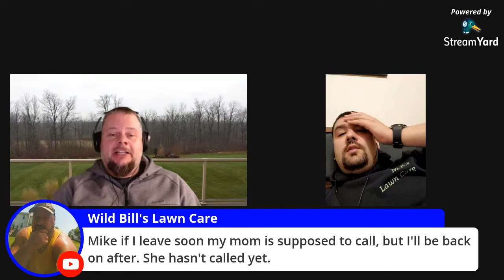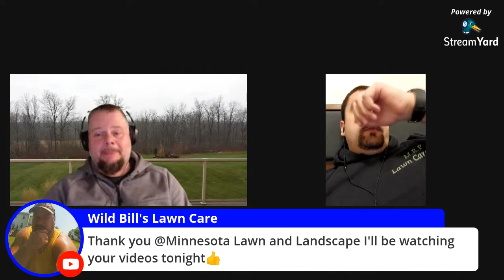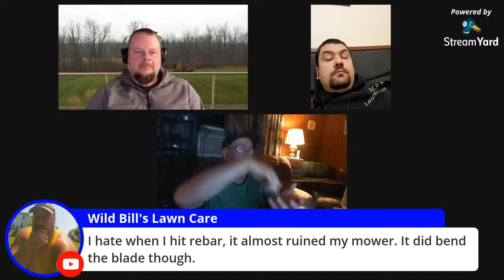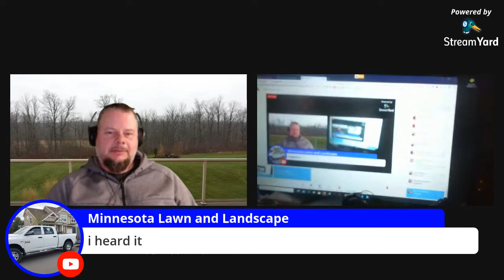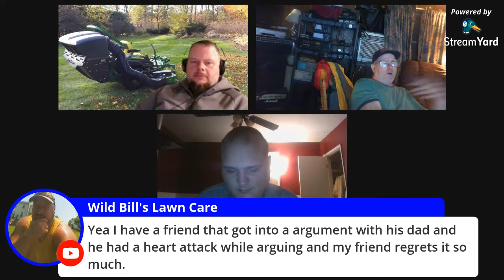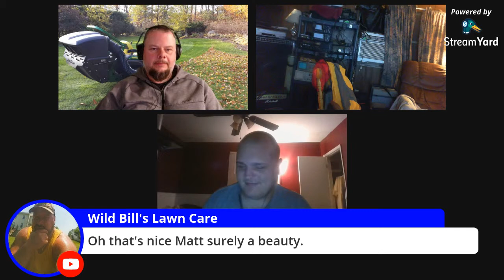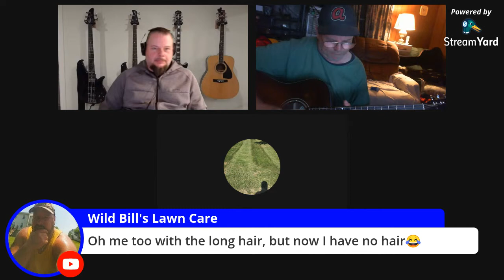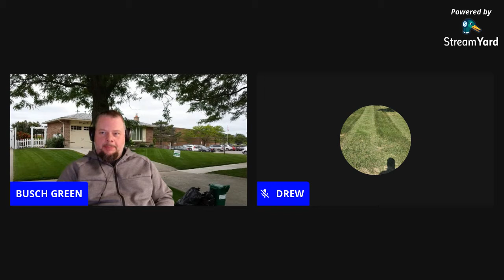Let's get down to business!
Open panel for anyone to join. We can talk about pretty much anything. You might find most of the talk to be about Lawn Care and the way we carry out doing business. Let's be respectful of everyone as we all might do things differently.